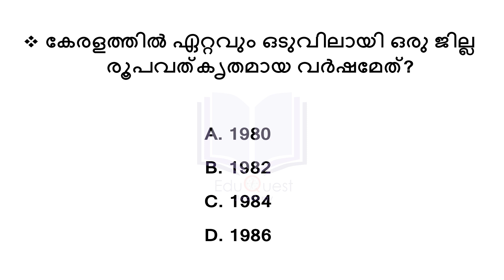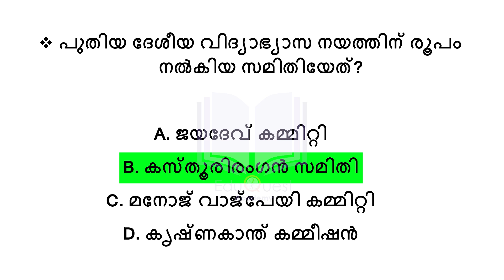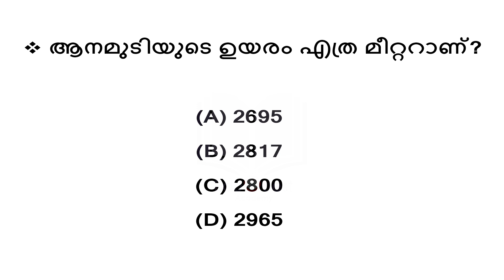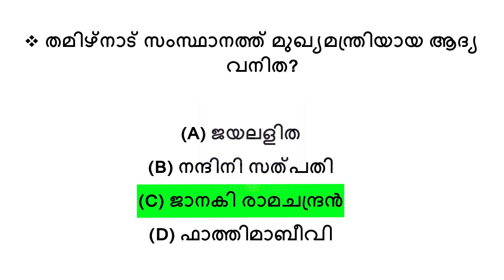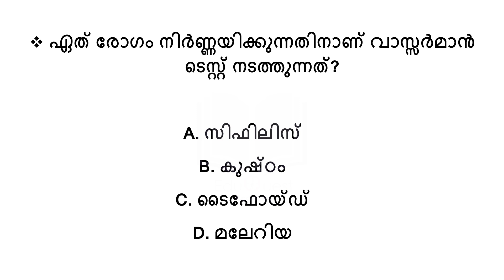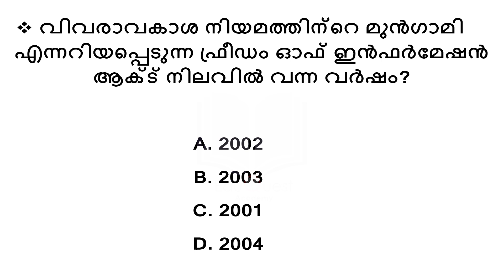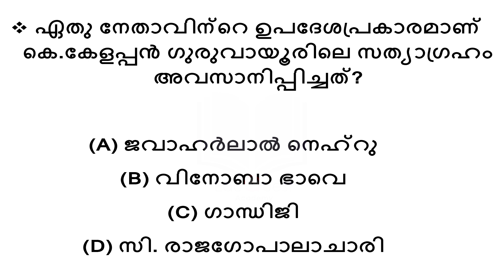ഇനി വരുന്ന പരീക്ഷയ്ക്കുള്ള 50 ചോദ്യങ്ങൾ മോക്ക് ടെസ്റ്റ് രൂപത്തിൽ ||KHADI LDC |Prelims |LDC 2024 💯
Prepare yourself for success with our dynamic and comprehensive mock tests designed to enhance your performance in various Public Service Commission (PSC) exams. Our channel is your one-stop destination for practicing and assessing your knowledge in a simulated exam environment.

In this video, we present a set of 50 questions, meticulously crafted to cover the entire syllabus of PSC exams. These questions are designed to closely resemble the actual exam questions, allowing you to gauge your readiness and identify areas for improvement.

By preparing with us and practicing diligently, you'll gain the confidence and proficiency to excel in your upcoming PSC exams!